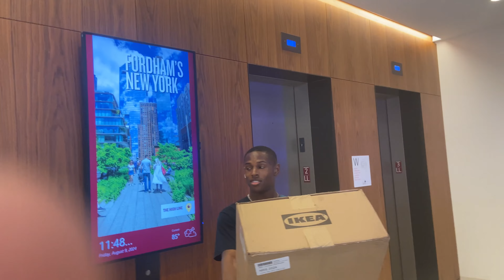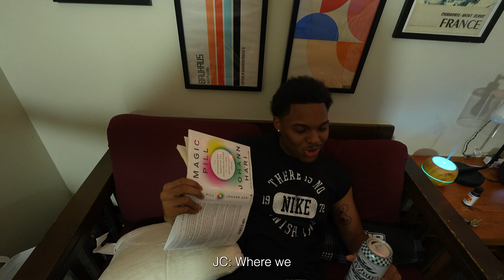Moving to NYC | Fordham University Vlog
TUNE in every Tuesday and Friday for a new VIDEO!!!